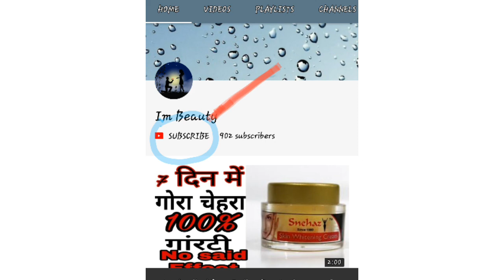Fairness cream daily use & Neutrogena fine fairness cream, SPF 20 PA+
★Online buy cream 👇

🔥🔥 no 1. Fairness cream daily use & Neutrogena fine fairness cream, SPF 20 PA+